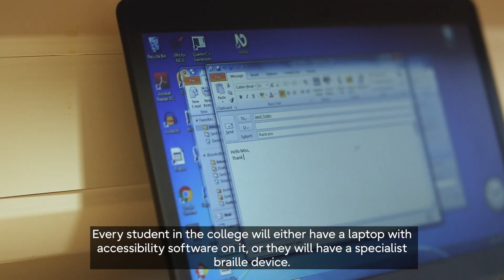New College Worcester - Digital learning for visually impaired students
New College Worcester is an extraordinary residential school that transforms the lives of young people who are blind or have significant visual impairments.

It welcomes students between the ages of 11 and 19, providing tailored programmes to help each individual not only achieve their academic potential, but also develop essential life skills and engage in varied social activities. Through its inspirational teaching and support, the school equips students with the skills they need to lead independent, self-confident and fulfilled lives.

In 2017, New College Worcester joined the Fujitsu Education Ambassador Programme and an Innovation Hub was opened at the school to provide students with the latest accessibility solutions for people with visual impairments, including screen magnification and speech software. Since then, the school has been making extensive use of this facility to enhance learning opportunities for students. It also shares its experiences and best practices with other groups working with people with visual impairments.

New College Worcester appointed Cutter Group
to design and implement the new central IT
infrastructure, as well as provide ongoing support.
 Cutter has extensive experience of working in the
education sector and 60% of its current support
clients are schools or colleges.

Cutter first designed a new server infrastructure
for New College Worcester, using its extensive
expertise and experience in server virtualisation
 and its intimate knowledge of technology in the
Education Sector.

Cutter was confident in identifying that the Fujitsu
 Primergy RX2530 and RX2540 dual-socket rack
servers would best meet the requirements of the
school.
In addition, Cutter designed a new storage
and data back-up solution for the school. It
 selected the Fujitsu Eternus DX100 storage array
by drawing on the technical knowledge it had
developed through the SELECT Expert Data
 Management accreditation and subsequent
customer engagements.